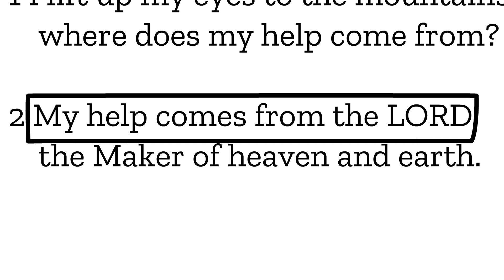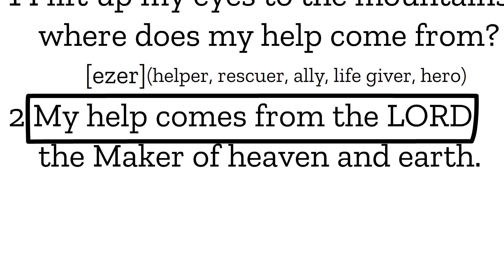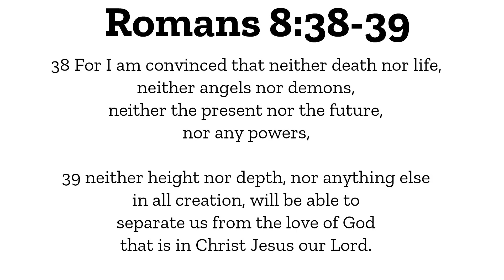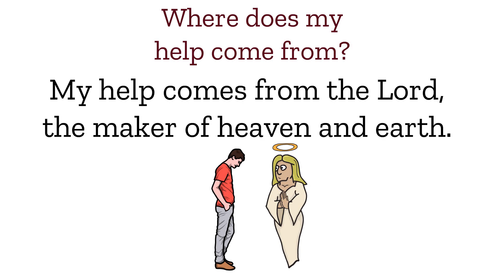When You Need HELP, Remember THIS!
Hello everyone! Here's a short devotional to help you get through the day! When times are tough, you HAVE to remember where your help comes from. Psalm 121 can help with this!

God Bless!